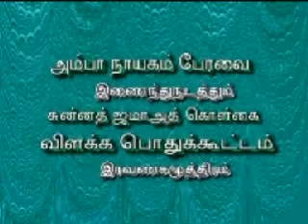SUPER SPEECH- BY MOULAVI AL-HAFIL H.A ABDUL QADER (MAHLERI) 5/12